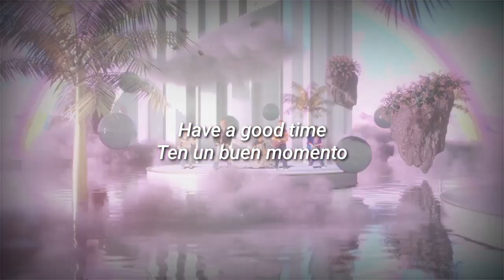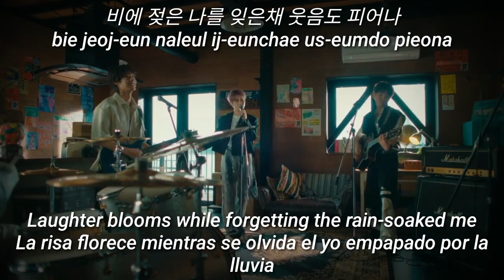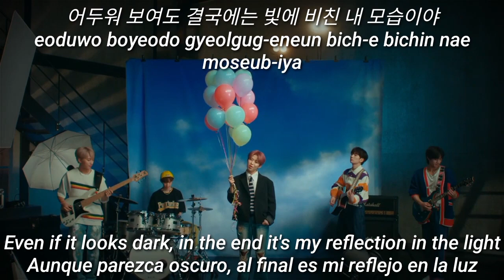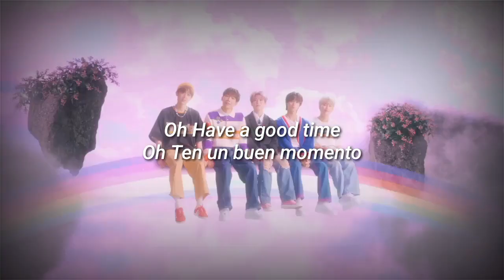HI-FI Un!corn - Over The Rainbow[Sub Español/Eng/Rom/Han]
HI-FI Un!corn - Over The Rainbow[Sub Español/Lyrics Eng/Romanization/Hangul]

HI-FI Un!corn 하이파이유니콘 - Over The Rainbow